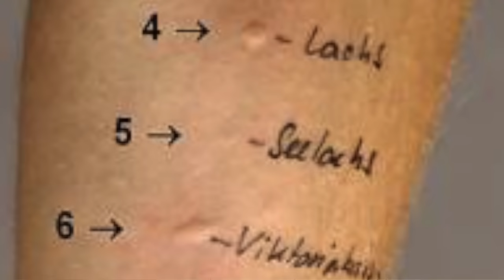Eczema Treatment In Hindi | एक्ज़ेमा का इलाज | Skin Allergy, Dermatitis Treatment | Dermatologist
Part 3 of Eczema Series - Eczema treatment, Diagnosis In hindi. एक्ज़ेमा का इलाज कैसे होता है, क्या दवा होता है, घरेलू इलाज ओर उपाय क्या होता है, सम्पूर्ण जानकारी के साथ समझाया हुआ हैं इस वीडेओ में
this video is little bit long but have 3 main parts - diagnosis, treatment, Home treatment for maintenance.
*Appointment Booking*

*Follow Us *